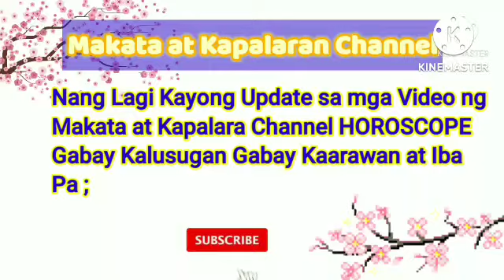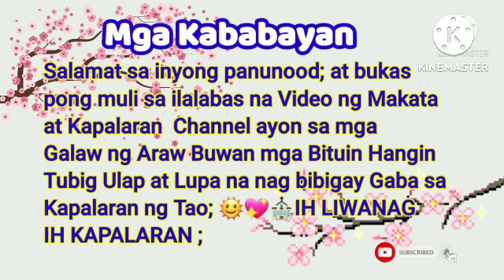Gabay Zodiac Sign Galaw Araw-Araw; July 11, 2022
Aries,Taurus,Gemini,Cancer,Leo,
Virgo,Libra,Scorpio,Sagittarius,
Capricorn,Aquarius,Pisces ;